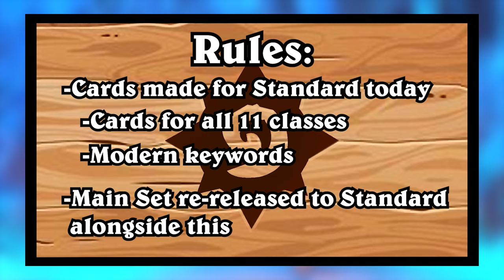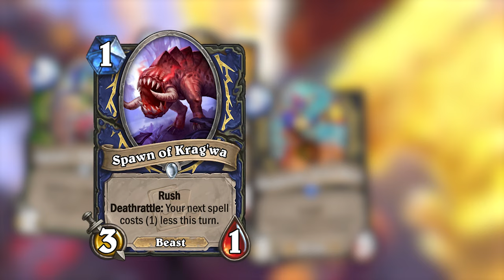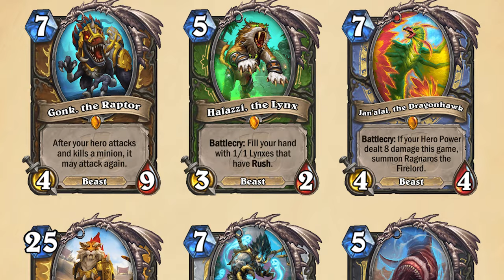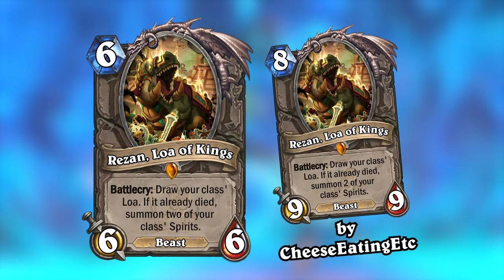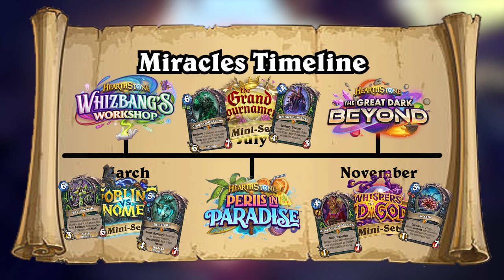What if Rastakhan's Rumble got a Mini-Set?!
Tas'dingo! Come see what it'd be like if Rastakhan's Rumble got a Mini-Set in Hearthstone!